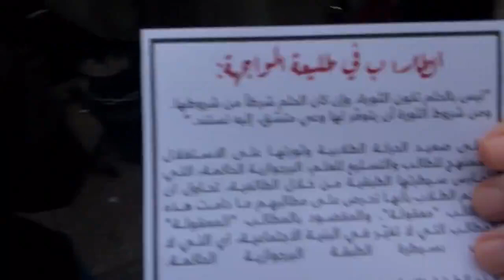В Бейруте прошли протесты студентов против резкого повышения цен на обучение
UA - У Бейруті пройшли протести студентів проти різкого підвищення цін на навчання у вищих навчальних закладах.

RU - В Бейруте прошли протесты студентов против резкого повышения цен на обучение в высших учебных заведениях.